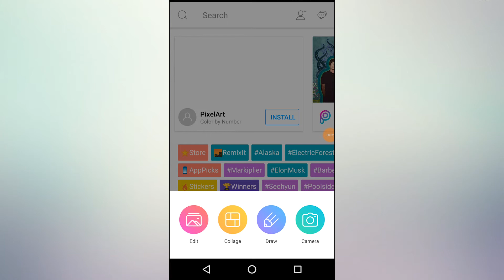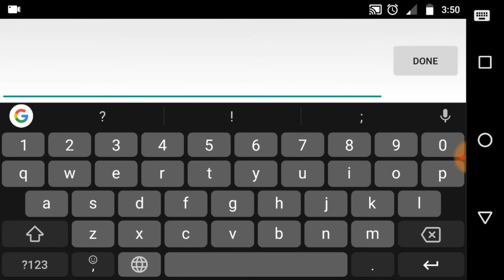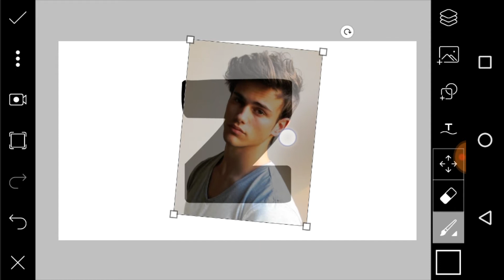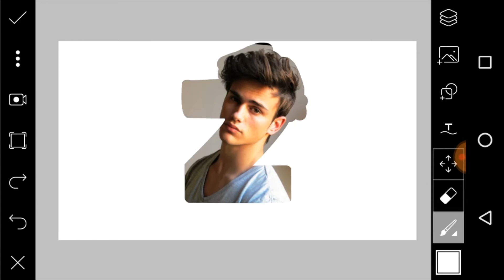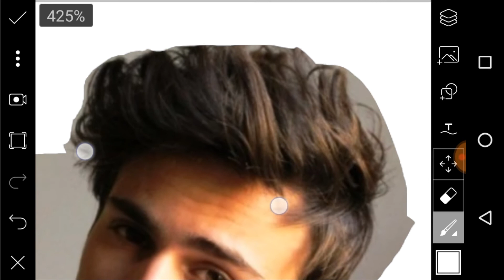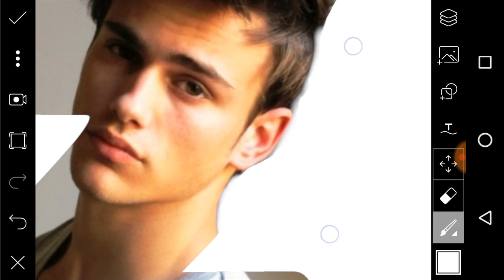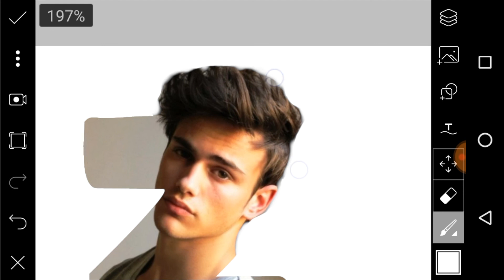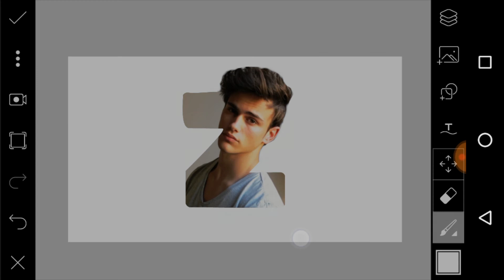എഡിറ്റ് ചെയ്താലോ - Create letter potrait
നിങ്ങളുടെ സംശയങ്ങൾ കമന്റ് ബോക്സിൽ അറിയിക്കുക...
വീഡിയോ ഇഷ്ടപെട്ടാൽ ലൈക് ചെയ്ത കമന്റ് ചെയ്ത സപ്പോർട് ചെയ്യുക..